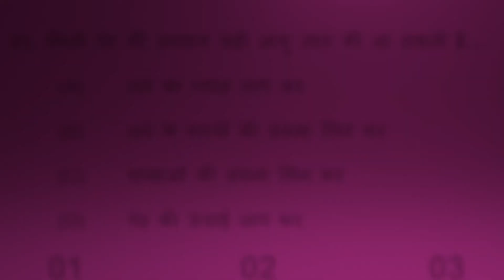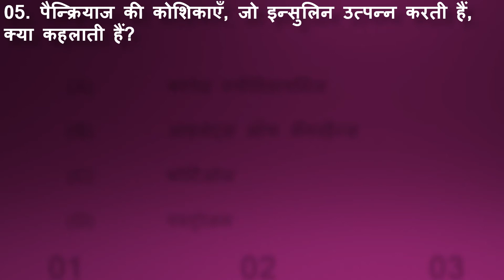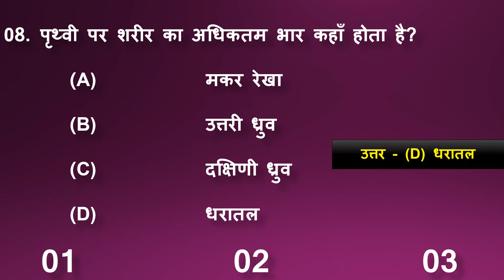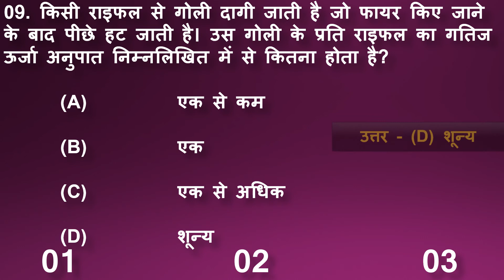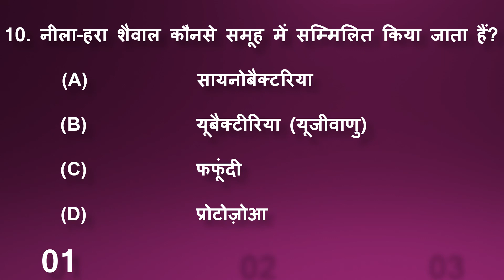GK/GS SCIENCE MOST IMP QUESTIONS AND ANSWER - 02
HERE ARE VERY IMP QUESTIONS FOR UPCOMING EXAMS.
EVERY COMPETITIVE EXAM IMP SCIENCE QUESTIONS ANSWER.
Questions With their Answer In Hindi For Every Competitive Exam.

GK/GS MOST IMP CURRENT QUESTIONS ANSWER                                                                                     YOUR KNOWLEDGE TEST
YOUR IQ TEST